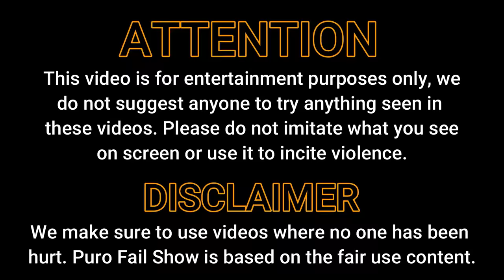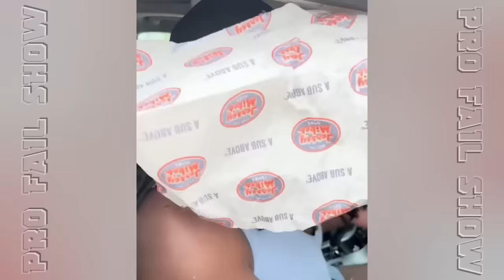Air Horn Pranks #8 || Puro Fail Show #158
Today show is "Air Horn Pranks #8" in the scare cam show #158!! all of them presented by Sam.

00:00 - 00:25 --- Sam
00:26 - 03:41 --- Air Horn Pranks #8
03:42 - 04:01 --- Sam
04:02 - 07:02 --- Husbands vs Wives
07:03 - 07:21 --- Sam
07:22 - 10:28 --- Favorites
10:29 - 10:43 --- Sam

Producers:
Ævar Þór Benediktsson, Enrique Rivera, David Brewington and Michael Henderson